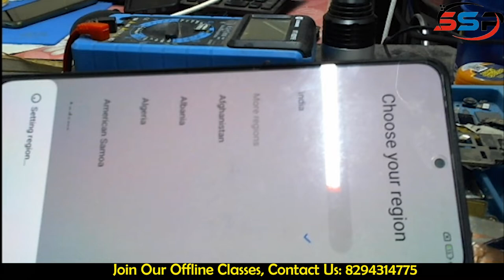कैसे Fix करे system UI isn't responding, Redmi note 10 pro